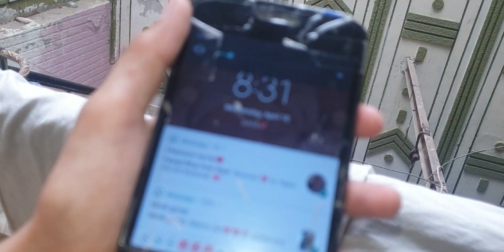EID MUBARAK)&(party 💖 ki dosto ke sath )/BHOAT MÁŹĄ AIYA)?&(ALIYAN.... .SHAIKH .... WORLD 🌍).?